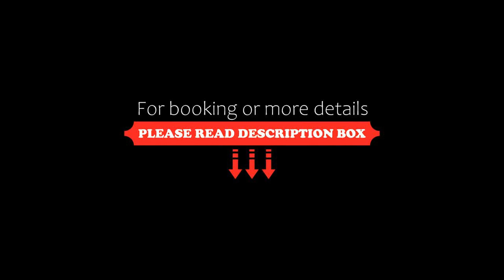Riverside VIP Аpartments, Sunny Beach, Bulgaria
About Property:
Located 800 m from Sunny Beach, Riverside VIP Аpartments offers a terrace, and air-conditioned accommodation with a balcony and free WiFi.
There is a fully equipped kitchen and a private bathroom.
Action AquaPark is 3.7 km from the aparthotel, while Museum of Aviation is 25 km away. The nearest airport is Burgas Airport, 27 km from Riverside VIP Аpartments.
Property Type: Hotel
Address: 41A Pyasatsi District , 8230 Sunny Beach, Bulgaria
Searching For
1. Riverside VIP Аpartments - Sunny Beach - Bulgaria
2. Riverside VIP Аpartments - Sunny Beach - Bulgaria Address
3. Riverside VIP Аpartments - Sunny Beach - Bulgaria Rooms
4. Riverside VIP Аpartments - Sunny Beach - Bulgaria Amenities
5. Riverside VIP Аpartments - Sunny Beach - Bulgaria Offers and Deals
Audio Credit:
Track Title: Reasons To Hope
Artist: Reed Mathis